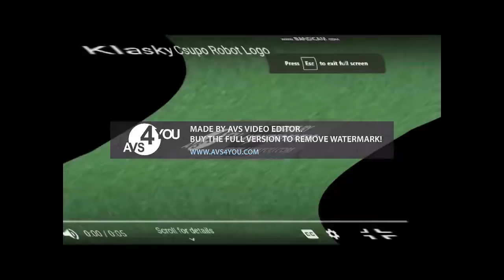[NEW EFFECT]klasky csupo in sarah davis major